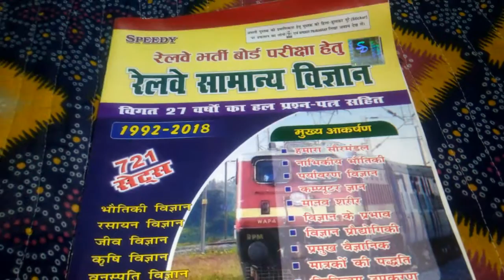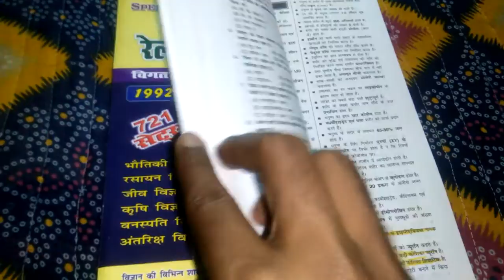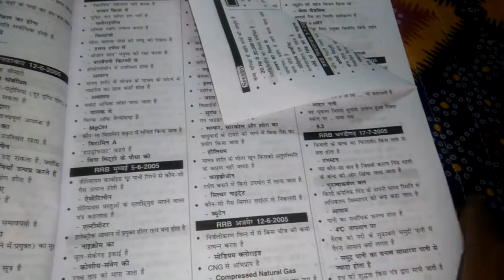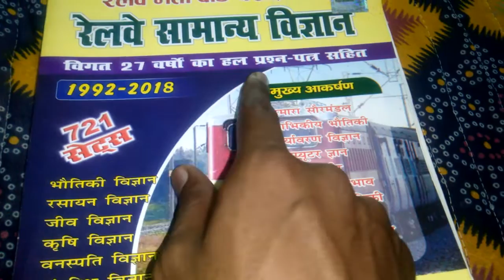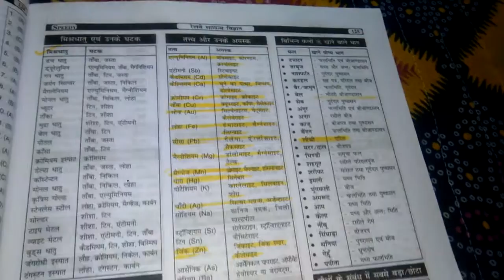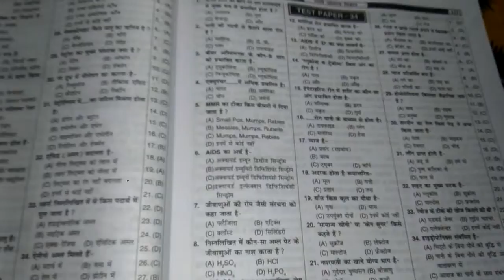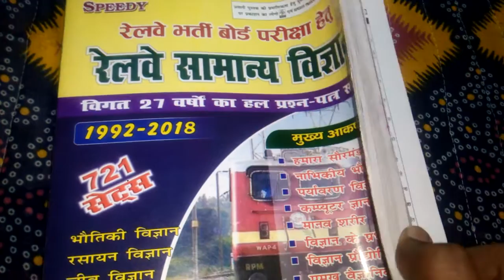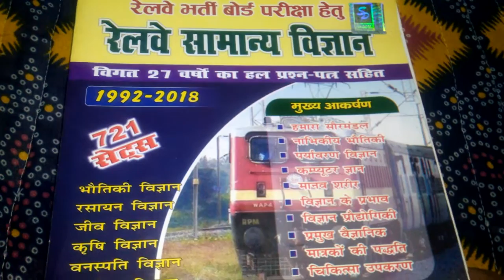SPEEDY GENERAL SCIENCE BOOK FOR || RAILWAY ALP ,ASM,GROUP D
SPEEDY GENERAL SCIENCE BOOK FOR || RAILWAY ALP ,ASM,GROUP D ||  WE ARE SUGGEST TO ALL OF FOR THIS BOOK BECOUSE MAXIMUM QUESTION SCIENCE QUESTION COVER IN THIS BOOK FOR RAILWAY ALP , ALP ,GROUP D ||RPF SI, CONSTABLE & OTHER EXAMINATION OF ITS IMPORTANTS.

Objective arithmetical book by R.S Agarwal

we are  Recommended to some useful book for your railway exam book based on previous year
question .
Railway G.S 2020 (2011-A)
by Sam Samayik Ghatna Chakra

Railway samanya adhyayan 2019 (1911-A)

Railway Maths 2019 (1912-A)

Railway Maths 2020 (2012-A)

Railway NTPC Online Maths Part 2 (1915-A)

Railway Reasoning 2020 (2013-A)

Rukmini Railway Ganit (Mathematics) Previous Year Solved Papers (vol-2)

KIRAN’S RAILWAY TECHNICAL & NON TECHNICAL GENERAL AWARENESS POINTERS YEARWISE & TOPICWISE ENGLISH

Speedy RRB (Railway Bharti Board Pariksha) Samanaya Adhyayan With 28 Years Question Bank & 1360 set (2019 Edition)

Kiran?s Railway Technical, Non Technical and Group 'D' & Rpf Mathematics Chapterwise Solved Papers 1996 to 2019 Till Date ? Hindi(2562) (Hindi)